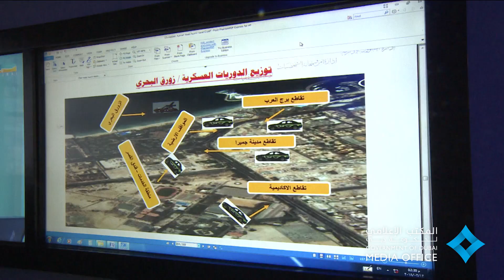محمد بن راشد يطلع على آلية عمل الفريق الأمني والشرطي لتأمين سلامة المشاركين بالقمة العالمية للحكومات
12 فبراير, 2018 - تفقد صاحب السمو الشيخ محمد بن راشد آل مكتوم، نائب رئيس الدولة رئيس مجلس الوزراء حاكم دبي "رعاه الله"، اليوم، غرفة عمليات القمة العالمية للحكومات في مدينة جميرا في دبي، واستمع سموه من سعادة اللواء عبد الله خليفة المري، القائد العام لشرطة دبي وسعادة اللواء طلال حميد بالهول الفلاسي إلى شرح موجز حول آلية عمل الفريق الأمني والشرطي لتأمين سلامة المشاركين في القمة والأنظمة الإلكترونية الذكية المستخدمة في غرفتي العمليات والتحكم.

وأشار اللواء المري أثناء الشرح إلى الجهود التي تبذلها وتضطلع بها لجنة تأمين الفعالية التي تضم فريق عمل من مختلف الجهات الحكومية المعنية والتي لها أيضاً ممثلين في غرفة العمليات التي تشرف عليها وتديرها قيادة شرطة دبي.